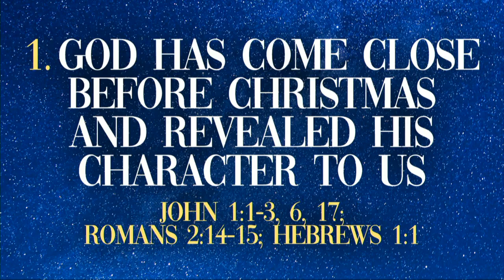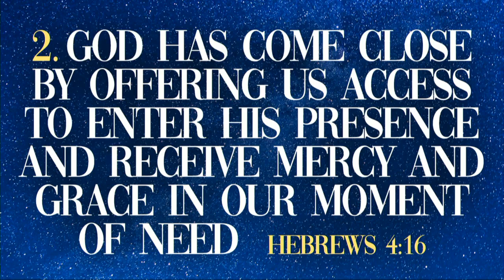When God Comes Close To Sympathize With Our Weakness